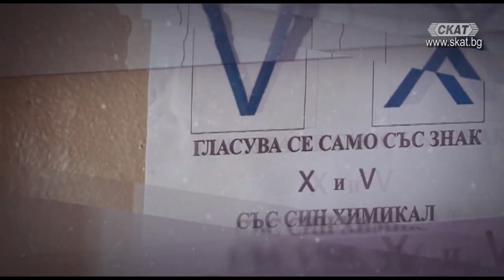Мръсните думи в политиката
Предаване: Политиката на прицел
Водещ: Ивелин Николов
Гост: Проф. Огнян Минчев – политолог
Предаването е излъчено на 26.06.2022г.